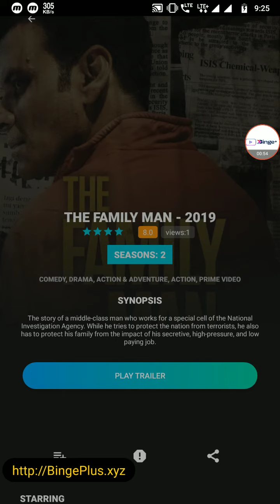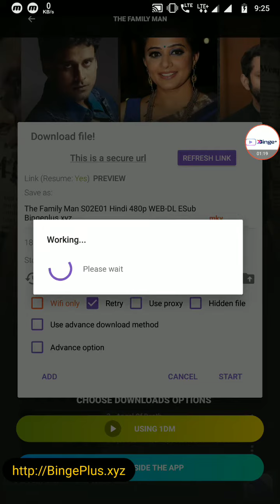How to download file using 1Dm (IDM) !